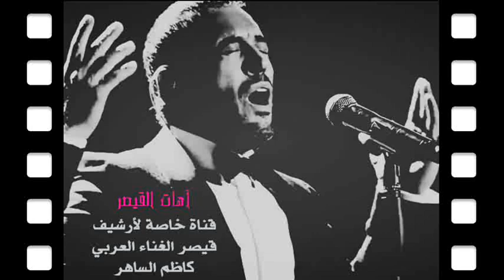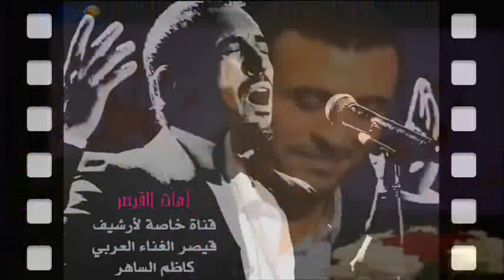تهنئة خاصة من الجمهور الساهري وماجد المهندس وشذى حسون الى القيصر كاظم الساهر بمناسبة عيد ميلاده ~